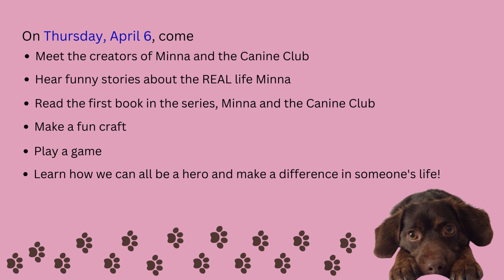Minna and the Canine Club Spring Break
Come check out Minna and the Canine Club at the West Michigan Humane Society this spring break! Kids are welcome to come and join us as we talk about the real life Minna and have fun!